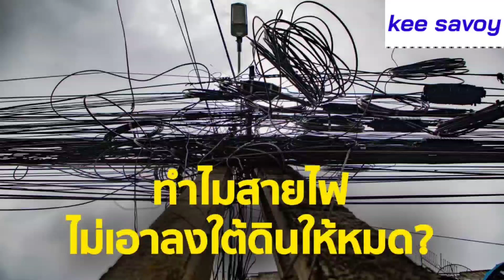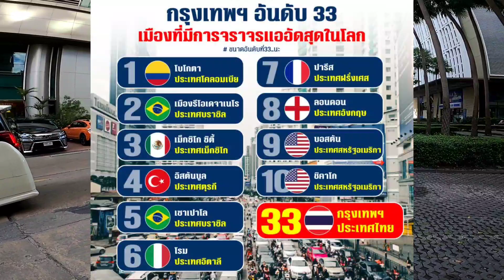ขยี้ตารัวๆ กรุงเทพโฉมใหม่! เมืองไร้สายไฟ | ดูเป็นระเบียบ,ไม่รกรุงรัง | ย่านสุขุมวิท24🌆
ทำความเข้าใจ⁉️ สายไฟลงดิน❗น้ำจะท่วมไหม? จะเสียหายไหม? คำตอบคือ ➡️การนำเอาสายไฟลงดิน คือเป็นการเอาลงทั้งระบบ ทั้งสายสื่อสาร เเละสายไฟฟ้าเเรงสูง ที่อยู่บนเสาไฟฟ้าทั้งหมด ด้วยการขุดเจาะอุโมงค์โดยเฉพาะ พร้อมเดินสายอย่างมิดชิด มีท่อเเละอุปกรณ์เซพตี้อย่างดี ฉะนั้นน้ำท่วมจึงไม่สร้างผลกระทบใดๆ

📍ข้อดีการนำสายไฟลงดิน ทำให้ทัศนียภาพ ดูสวยงาม,เป็นระเบียบขึ้นผิดหูผิดตา ไม่มีทั้งเสาไฟฟ้า เเละสายไฟรกรุงรัง,ระเกะระกะเหมือนแต่ก่อน น่าไปถ่ายรูปมาก เหมือนได้อยู่เมืองนอกเลย😲

ทุกคนสามารถติชม comment กดlike กดShare กด follow พูดคุยกันได้นะครับ😊